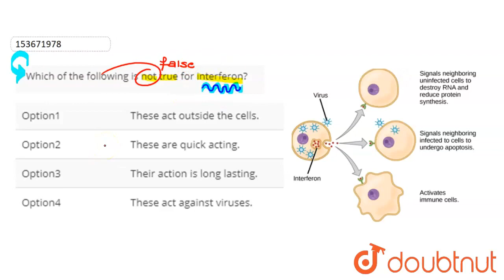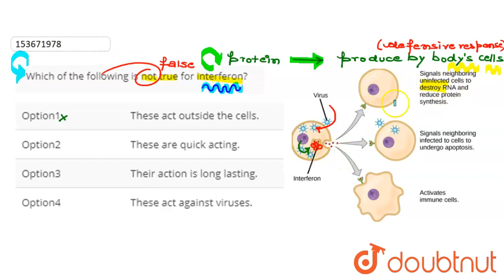Which of the following is not true for interferon? | CLASS 12 | HUMAN HEALTH AND DISEASE | BIOLO...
Which of the following is not true for interferon?
Class: 12
Subject: BIOLOGY
Chapter: HUMAN HEALTH AND DISEASE
Board:NEET

👉 Have Any Query? Ask Us.